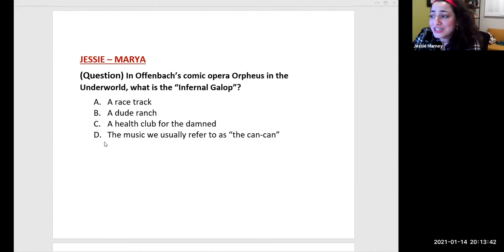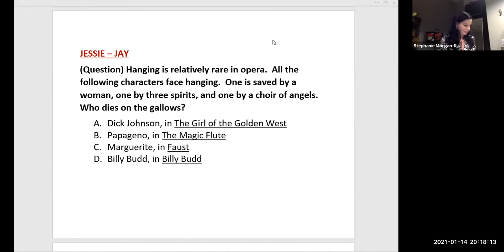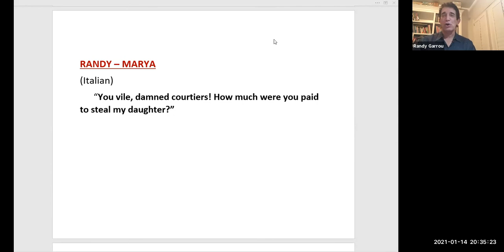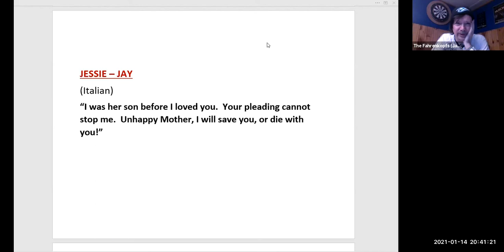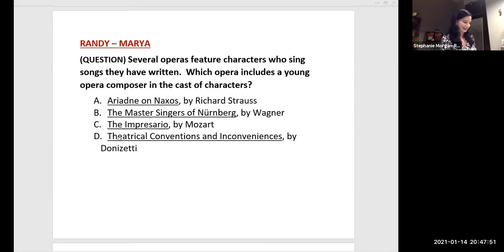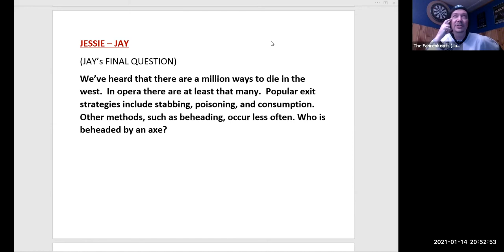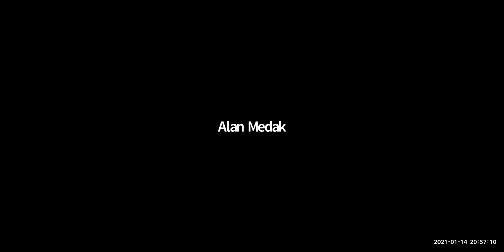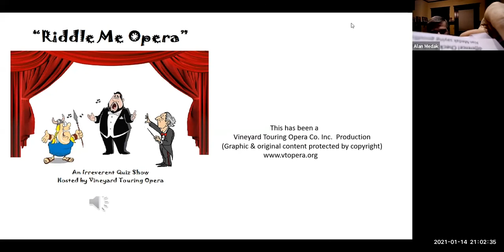Riddle Me Opera, Season 1, Episode 4 (January 2021) feat. Marya Basaraba and Jay Stephenson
Vineyard Touring Opera presents Season 1, Episode 4 of the fun-filled game show RIDDLE ME OPERA. Upbeat panelists quiz colorful contestants on the who/what/when/where of opera. You don't need a degree in music to play along, and by the end of the show you will be surprised at how much you know! This episode features contestants Marya Basaraba and Jay Stephenson.